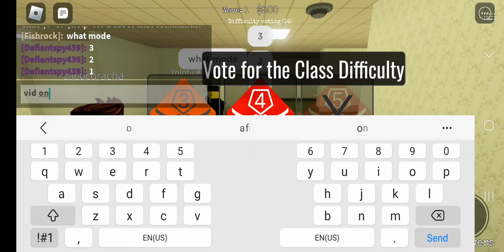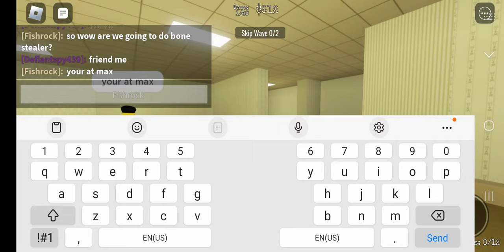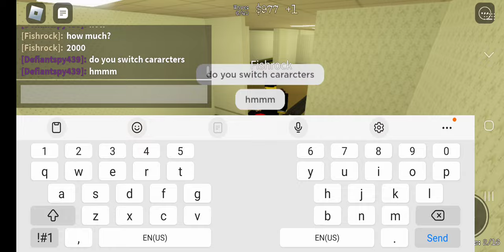October 9, 2023